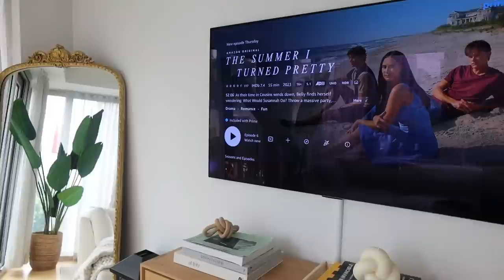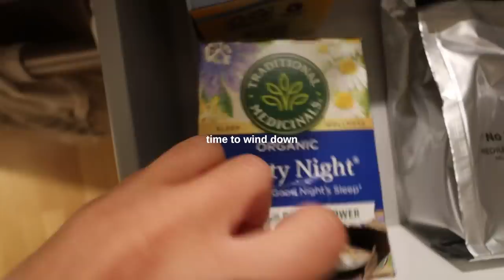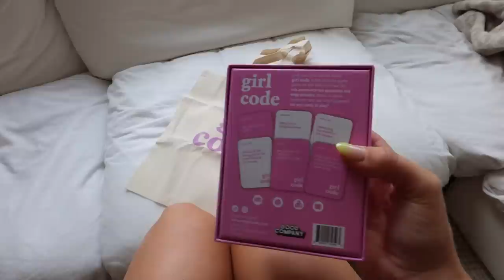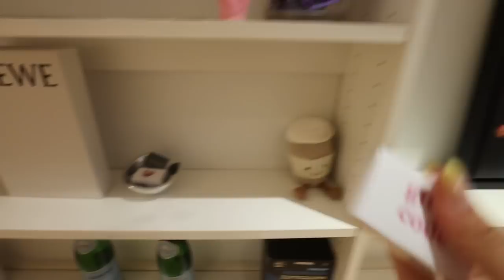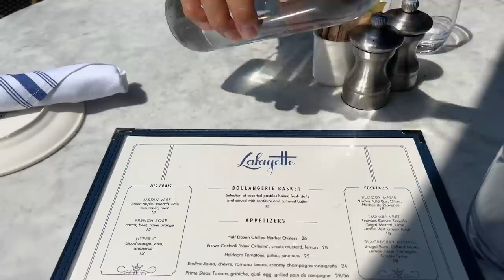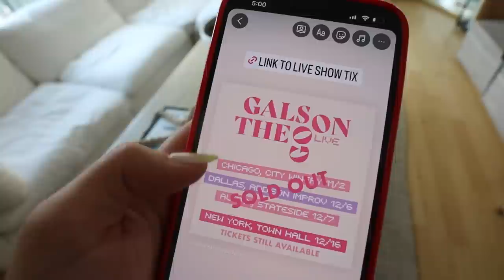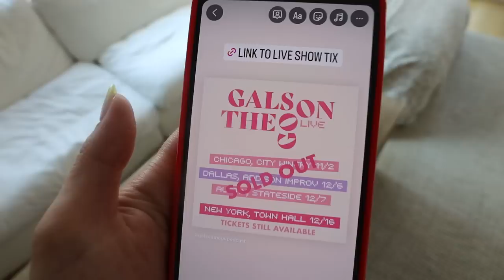weekend in my life: moving/apt update, sunday reset, summer in nyc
WEEKEND IN MY LIFE IN NYC!! Links to everything mentioned down below too!